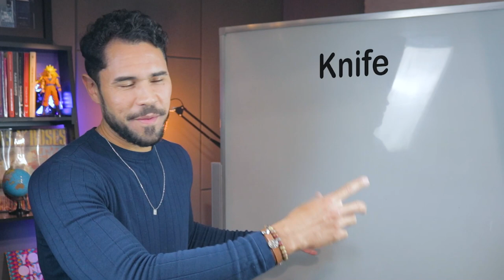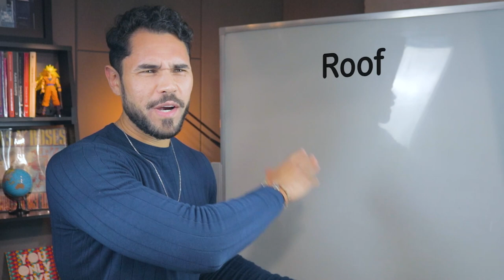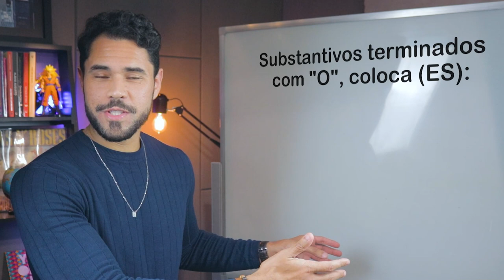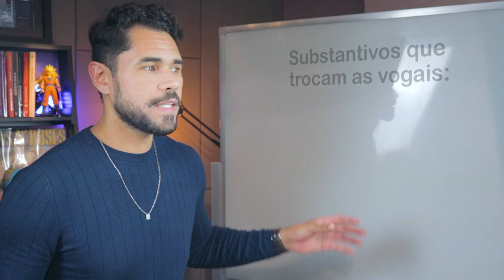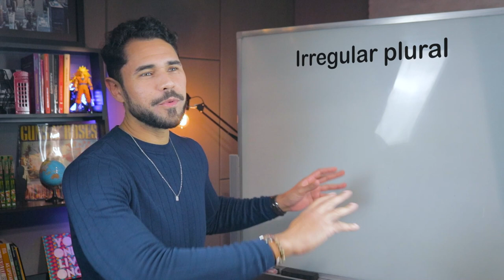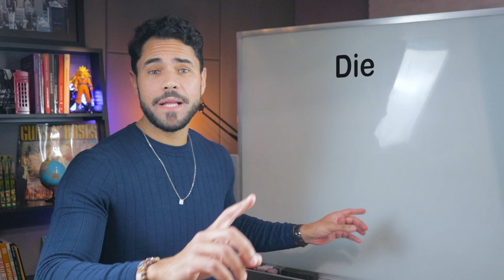PLURAL EM INGLÊS - GUIA COMPLETO!